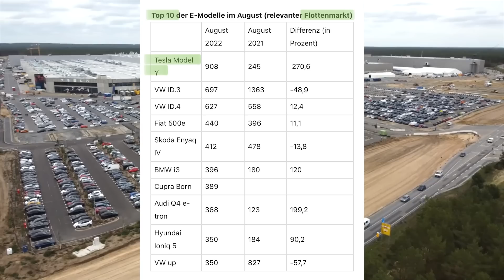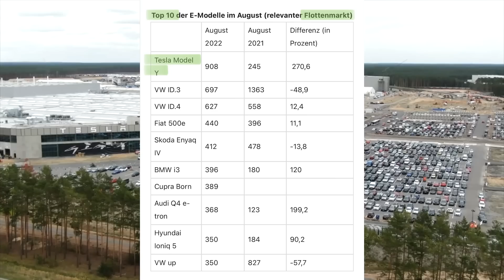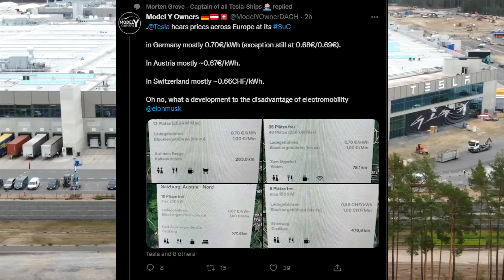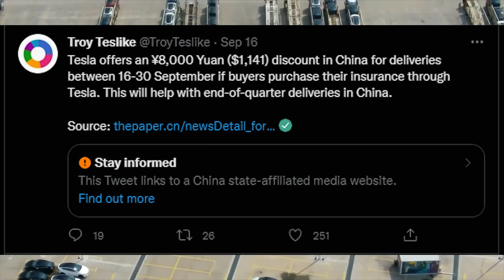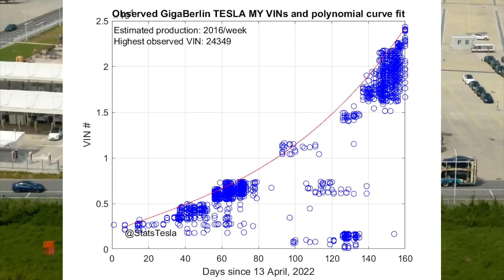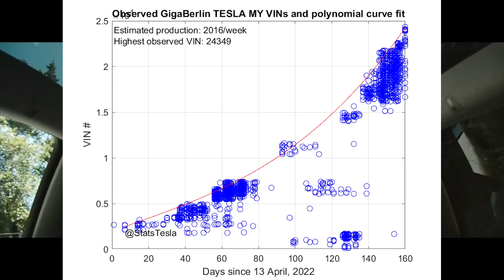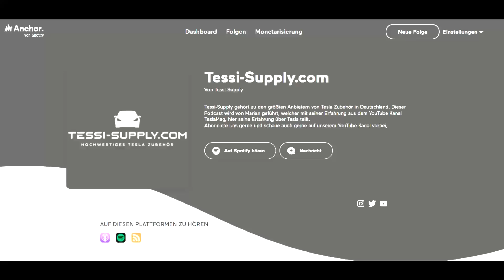TESLA-Laden: Preisspirale geht weiter - Produktion Berlin - Flottenmarkt & mehr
00:00 Begrüßung
00:14 Tesla-Inventar
00:51 Flottenmarkt
02:16 Schiffe
03:06 Supercharger-Preise
03:54 Produktion China
05:42 VIN Giga Berlin
06:52 FSD-Paket